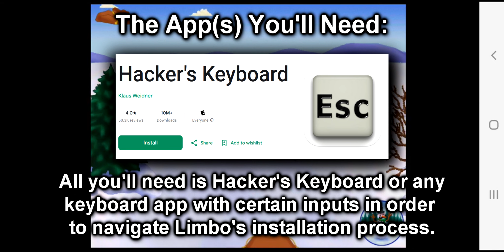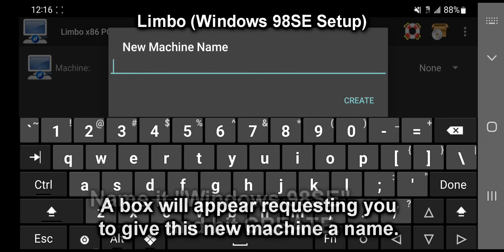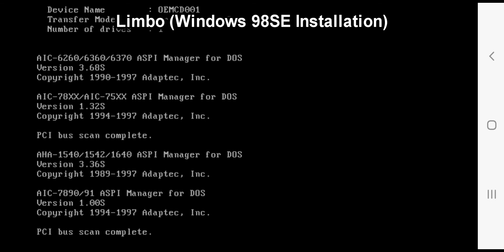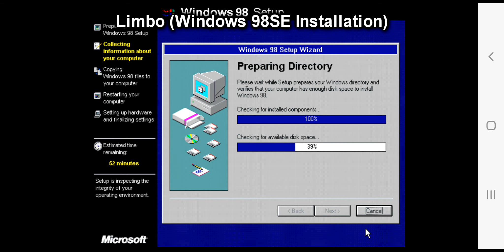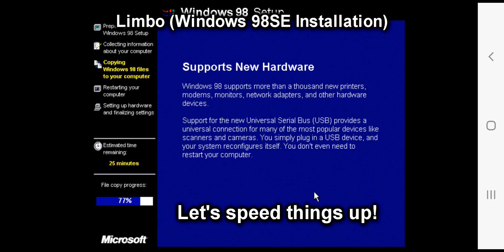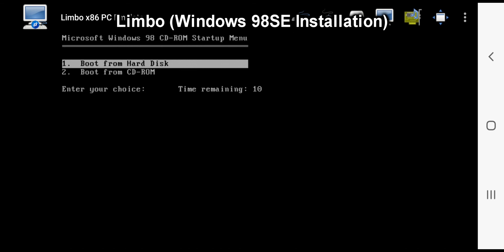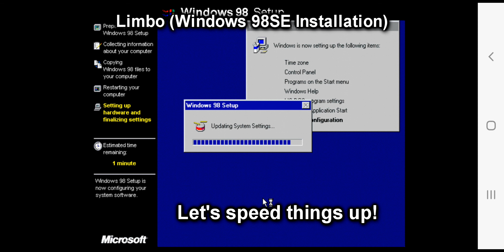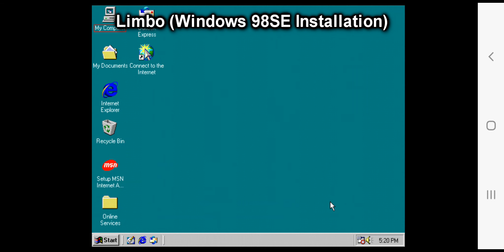Limbo PC Emulation Guide: Set Up and Install Windows 98SE on Android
Intro 0:00
Your Phone 0:41
The Operating System 2:08
Limbo (Windows 98SE Setup) 3:11
Limbo (Windows 98SE Installation) 6:49
Thanks for watching! 28:37

Device: Samsung Galaxy Note 10+
Version: Limbo PC Emulator v6.0.0
OS/Version/Language: Windows 98 Second Edition/OEM Full/English

That's it! I fixed as much as I needed to fix. This should be the last reupload!

I won't stop here! I intend to do more How to install other operating systems on Android. This should give people an idea.

This took me forever because I'm not sure how to approach this. Most importantly, I'm no expert with these emulators. I'm more of a tinkerer who likes to kill time playing with these things. However, I helped others before. So, it's possible that this could be of use to any newcomers to PC emulation on Android. If not, I tried. The upcoming video might help!

lBochs PC Emulator version is coming soon. The videos are pretty much the same. However, there are slight differences that accommodate to lBochs' settings and features. I hope this helps. Good luck!

With that being the case, I'd like to thank all of the authors of the music I used in this video. Finally, I appreciate the developers for this incredible PC Emulator!

Song(s):

Yoko Takahash - Pixelated Love

Lemon D (TEKKEN) - TWISTED WINDERMERE MIX

Kohta "SOLIDSTATE" Takahashi (RIDGE RACER 6 direct audio) - Galactic Life

Hideki Okugawa (Street Fighter III 2nd Impact Giant Attack OST) - ESCAPE : ENDING

Jun Chiki Chikuma ("Bomberman Hero" OST) - milky

Nobuyoshi Sano (TEKKEN2 STRIKE FIGHTING Vol.2) - The HeadShaker

Jun Ishikawa (Kirby's Dream Land 3 OST) - Mission Completed